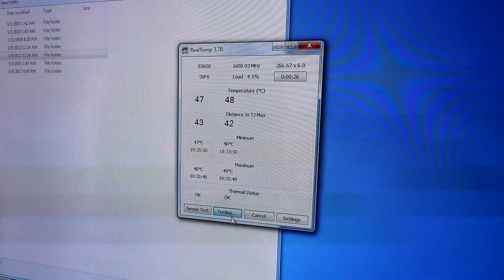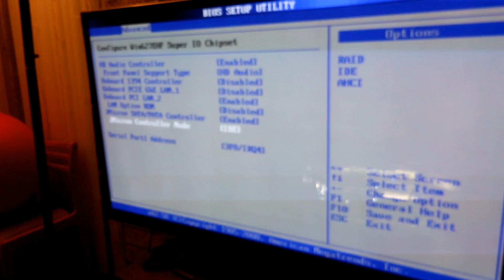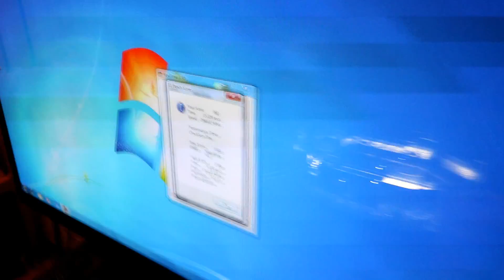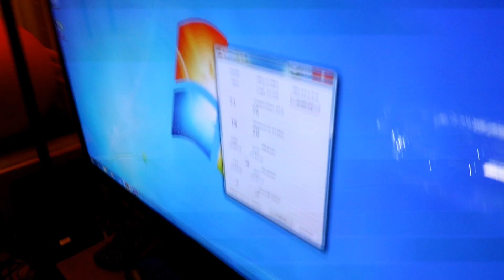Worlds LARGEST Overclocked Mineral Oil Cooled Aquarium PC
Oil Cooled CPU taken to the limit! We take an Intel Core 2 Duo e6600 2.4ghz processor and see how much overclock we can give it!

1 gallon mineral oil
5 gallon mineral oil

Fish tank link 1
Fish tank link 2

Raspberry Pie Zero W KIT
400gb micro sd
256gb micro sd
200gb micro sd
128gb micro sd
64gb micro sd
32gb micro sd
16gb micro sd